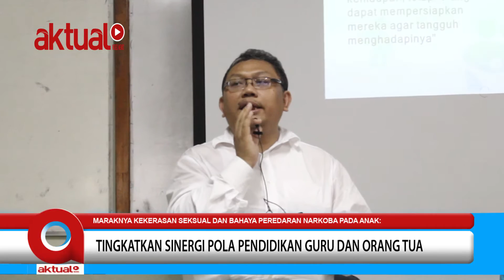Parenting Orang Tua dan Guru Sinergikan Pola Pendidikan Anak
Maraknya kekerasan seksual terhadap anak dibawah umur memaksa para orang tua harus lebih ekstra hati-hati, terlebih lagi dengan munculnya  virus hubungan seksual menyimpang seperti lesbian, gay, biseksual dan transgender (LGBT) yang akhir-akhir ini cukup meresahkan masyarakat, khususnya para orang tua.

Menanggapi hal itu, Sekolah Menengah Pertama (SMP), Yayasan Perguruan Korpri Bank Indonesia (Yasporbi), Pancoran, Jakarta Selatan menggelar 'Parenting' orang tua dan guru untuk mensinergikan pola pendidikan dirumah dan sekolah dengan mengahadirkan Reni Murni sebagai pembicara yang digelar di Jakarta beberapa waktu lalu.

Berikut cuplikannya:

(Laporan: Chienk)